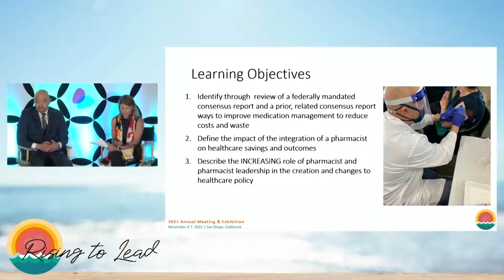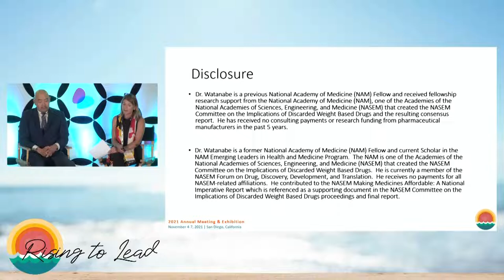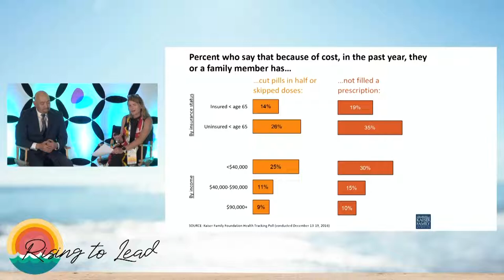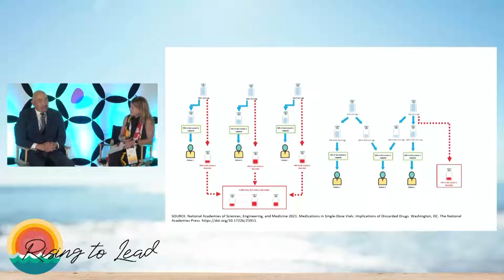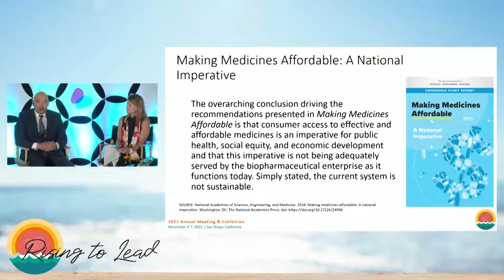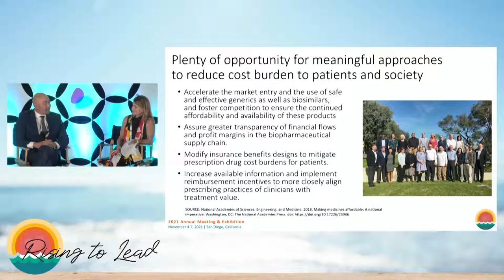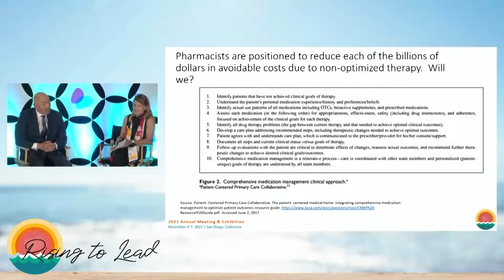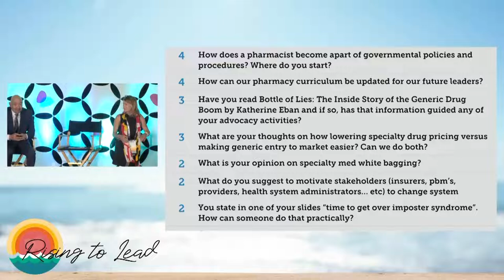The Peter P. Lamy Memorial Lecture: Pharmacists Journey in National Health Policy Development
The Peter P. Lamy Memorial Lecture is an annual keynote presentation during ASCP’s Annual Meeting & Exhibition, hosted by Dr. Nicole Brandt, executive director of the Peter Lamy Center on Drug Therapy and Aging. The Peter P. Lamy Memorial Lecture honors Dr. Lamy, a pioneer in geriatric pharmacotherapy who dedicated his life to improving drug therapy for the elderly. The Lecture is supported by the Peter Lamy Center on Drug Therapy and Aging.